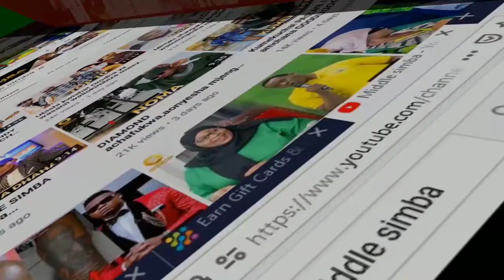Tazama balaa la mpiga picha huyu kutoka nchini Marekani,anaitwa JAMES PHOTOGRAPHY,utapenda anachokif